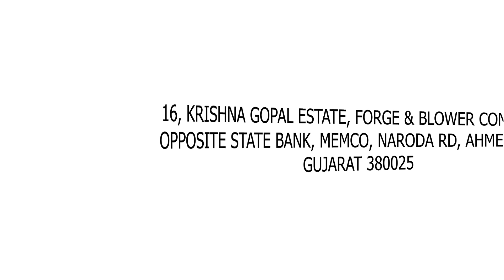LEADING SUBMERSIBLE PUMP SUPPLIERS IN INDIA – [Available at Lowest Price]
Suraj Submersible Pump & Spares are leading suppliers of submersible pumps in India. They involved in this business since 1992, they completed 28 years in this industry.

They provide a wide range of Self Priming Monoset, Centrifugal Monoblock, Openwell Submersible, Borewell Submersible, Pressure Boosting, Sewage Dewatering, etc.

In addition, they are also supplying Branded submersible motors, pumps, and spare parts.

When it comes to the leading submersible pump suppliers in India, Suraj Submersible Pumps & Spares comes at the top. Submersible Pumps of Suraj Company are available at the most reasonable prices.

Company Info:

Suraj Submersible Pump & Spares
Address: 16, Krishna Gopal Estate, Forge & Blower Compound, Opposite State Bank, Memco, Naroda Rd, Ahmedabad, Gujarat 380025